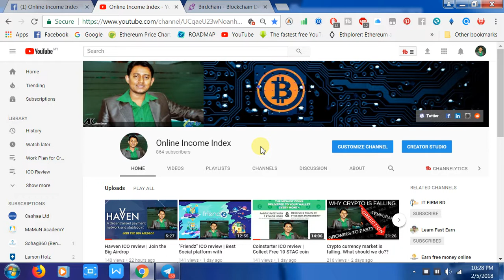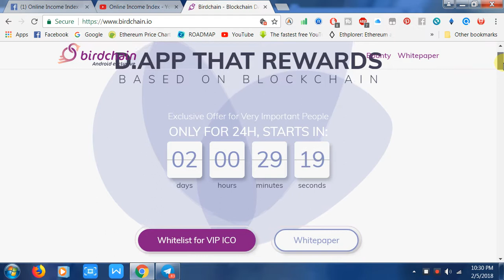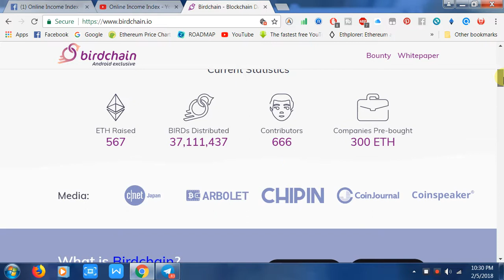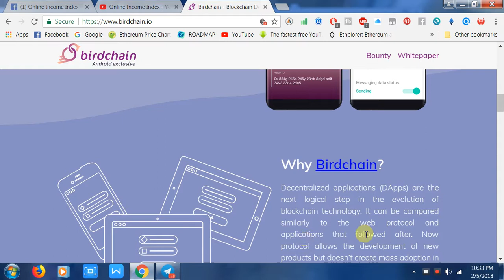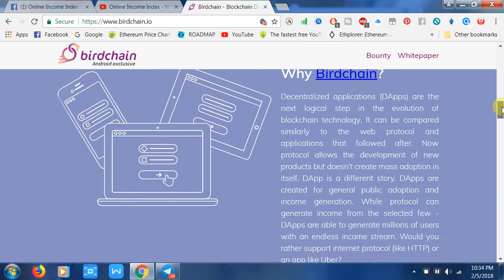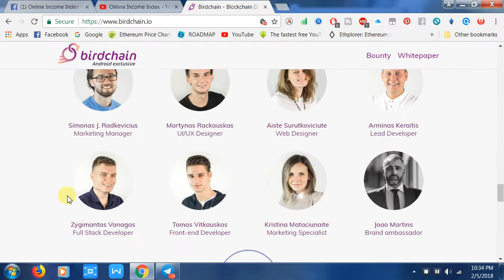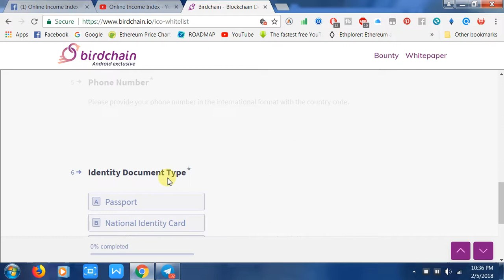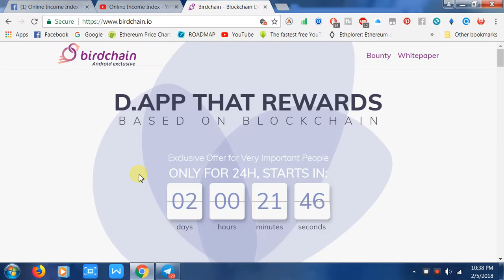Birdchain ICO review | Join the Big Airdrop.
My ETH address:
0x9e14Fe1E57Ff05aE1cb51396E2342Dcb21daF7f1 সব চেয়ে কম খরচে গ্লোবালি যে কোনো কারেন্সী পেমেন্ট রিসিভ করতে অথবা পেমেন্ট সেন্ড করতে ব্যবহার করুন Wise প্লাটফর্ম।